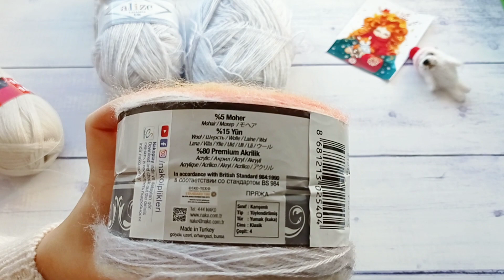СП Шалемания. Осень. Вступление./Утепляем шею! Вязание шейных аксессуаров!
Сегодня начинаем вязать аксессуары для нашей шеи и шеи родных! Вступаю в новый интересный и вдохновляющий проект! Приглашаю присоединиться и наблюдать за созданием...волшебства! А осень время чудес!

14. Алёна - канал Мама Вяжет